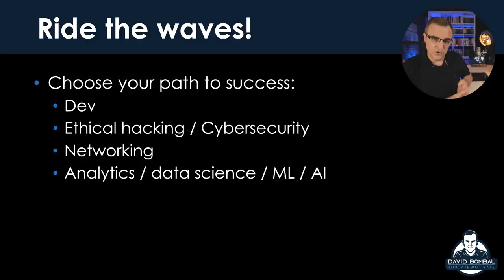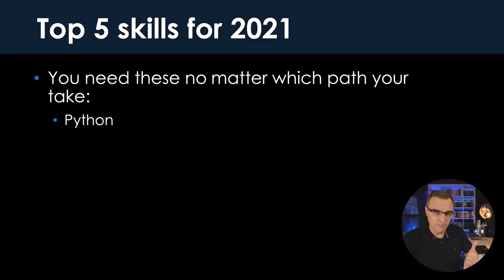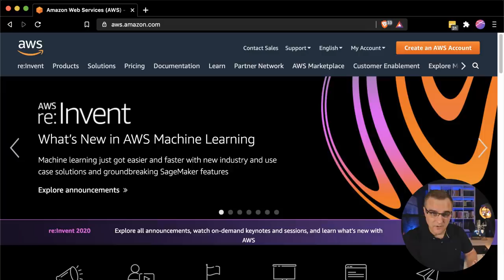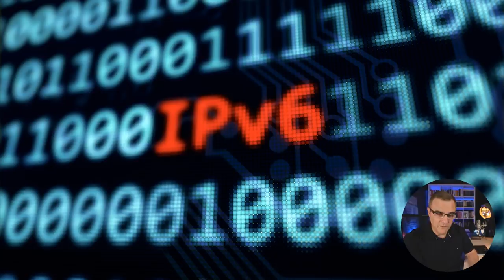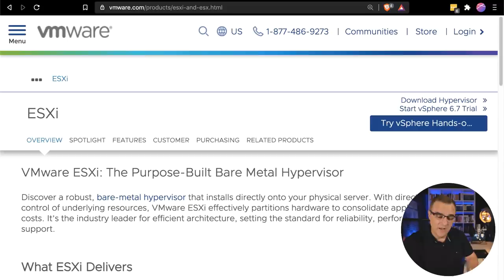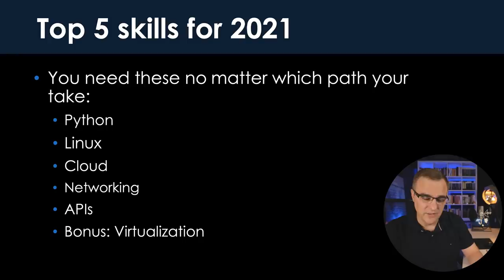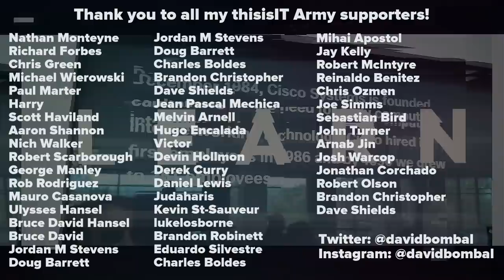Top 5 skills for 2021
Get these skills in 2021! Or at least get started.

Menu:
Top skills for 2021:
Time to learn: 0:00
Ride waves: 0:20
My story 0:34
Career paths: 0:58
4 paths: 2:05
Top 5 skills: 3:27
Roadmap: 8:40

Code: DBAF15P

linux
python
aws
azure
gcp
cloud
networking
ccna
ccnp
ccie
api
apis
vmware
docker
kubernetes